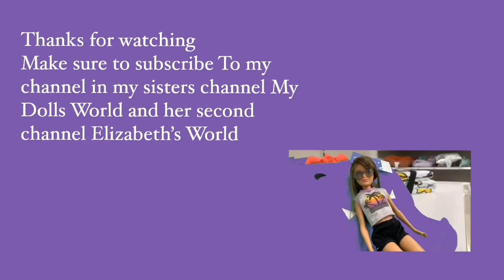Barbie- Halloween Party Scare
The Roberts family have an unwanted and scary guest at her party.

Welcome to Sarah’s Doll Topia My name is Sarah and I love dolls, crafting, filming, photography, doll makeovers and more! On this channel you will see videos about :doll series, DIYs, doll makeovers, re-rooting, thrift hauls and much more!

MY CURRENT SERIES:
Thrift store doll hauls
Doll Stop motions
Doll makeovers
Doll DIYs
Mall Madness
Music Videos

©Sarah’s Doll Topia 2020